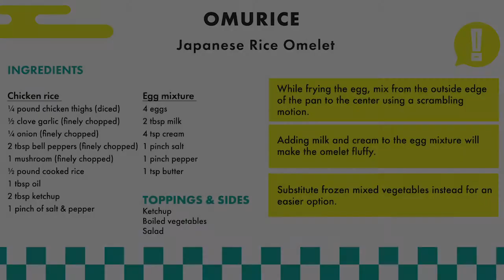Let's Cook with Embassy Chef: Omurice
Sweet and savory fried rice encased in a pillowy omelet, topped with a signature dollop of ketchup: There's a reason that "omurice" is a favorite for diners of all ages in Japan! The Embassy of Japan in the USA's Chef Tanikawa provides a step-by-step guide to this classic dish!